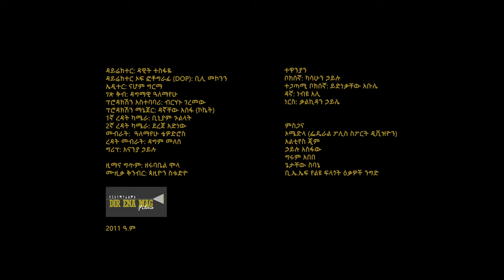Ethiopian Music : Zerubabbel Molla | Biso | ዘሩባቤል ሞላ |ብሶ | New Ethiopian Music 2019(Official Video)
*** HERE WE GO ENAFALOT ALBUM IS OUT NOW ***
If a song is worthy of your ears and attention, you will defiantly find it here. Here we go with "ENFALOT" Give this one a listen... I think you will love it!!!
ድምፁና አዘፋፈኑ፣ ራሱ ጊታር እየተጫወተ በመዝፈኑ፣ በብሉዝ፣ በፋንክና በሬጌ ዘፈኖቹ የሚታወቀው ዘሩባቤል ሞላ "እንፋሎት" ከተሰኘው የመጀመሪያ አልበሙ ውስጥ "ብሶ" የተሰኘው የአልበሙ የመጀመሪያ ሙዚቃ ቪዲዮ ይሄው በምነው ሸዋ ቲዩብ ተለቀቀ

Ethiopian music.